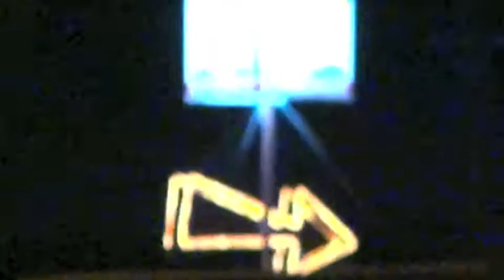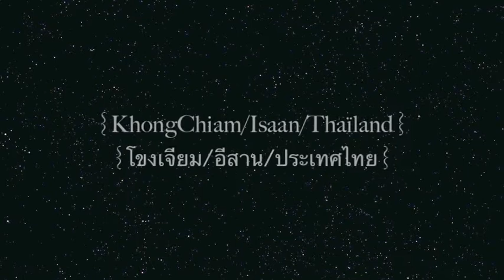โขงเจียม KhongChiam molam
2011 / 2254 KhongChiam / Isan / Thaïland